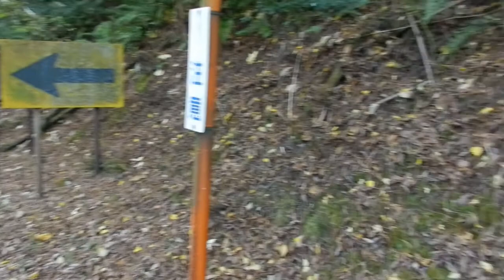2021/11/27 東濃鉄道 駄知線 その３ 廃線跡 山神駅周辺など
日帰りトンネルへのアプローチを試みましたが、山の崖を降りる所で，動悸と息切れがしたため引き返しました。
　かなり険しい山のため、安易な探索はできない場所だと思いました。